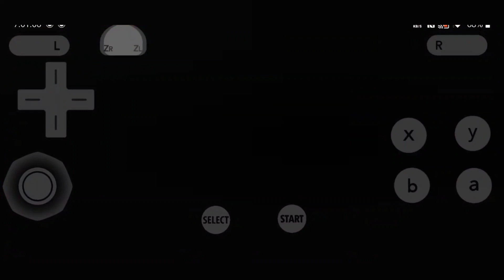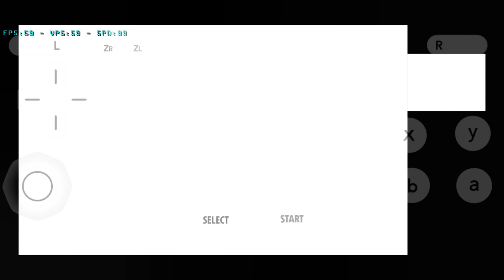Mario kart 7 Citra Emulator Android Gameplay